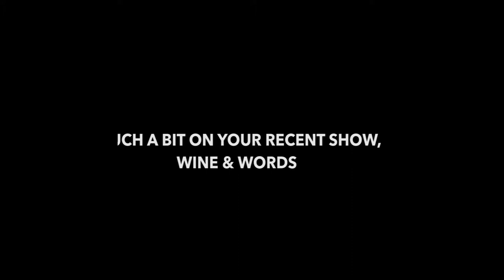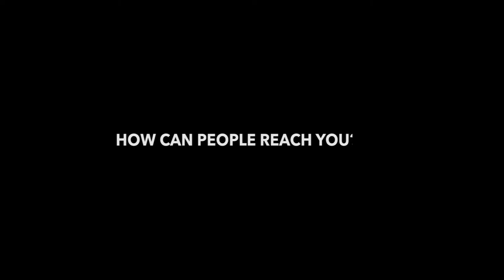An Interview with Baltimore-Based Artist Davon Carey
Baltimore-based artist, Davon Carey is making a name for himself with a simple paint brush and canvas.